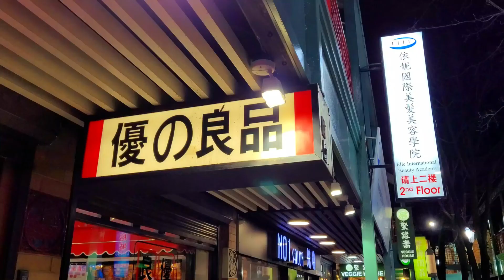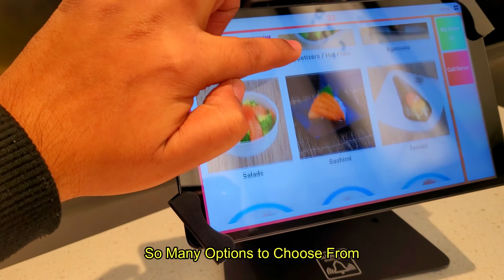Chicago Travel Vlog | Shedd Aquarium & China Town | Rotary Sushi Bar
Chicago is the third most populated city in the United States. Diversity of cultures, food, museums, and parks makes it an attraction for so many tourists.